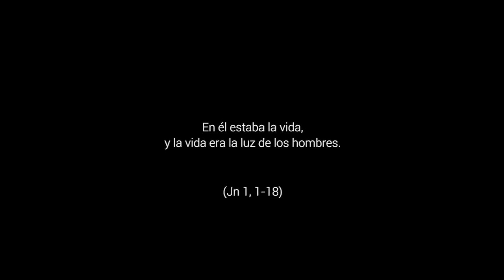Enciende una luz - Navidad, Ciclo C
Jn 1,1-18. La Navidad nos debe servir para recordar que Dios desea seguir naciendo cada día en nosotros. Jesús, con su nacimiento, nos abre los ojos para que acertemos a ver que todas las personas con las que nos cruzamos en nuestro día a día son hermanos y hermanas. En medio de la oscuridad ha aparecido una luz que ilumina y da sentido a nuestra vida. Nos llena de esperanza y nos invita a crear un mundo de paz y justicia. Y tú, ¿qué luz estás dispuesto a aportar al mundo? Ojalá todos tengamos la valentía y la humildad de abrir una rendija en nuestra vida que deje entrar la luz que ilumina el mundo.